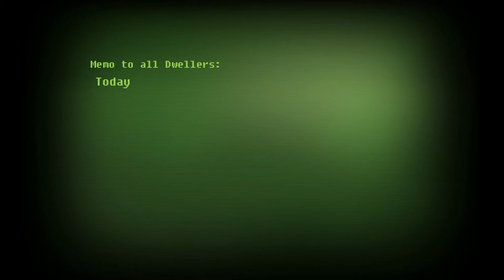Vault 98 Redux: A better science lab, Underground.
Vault 98's science and research labs are a culmination of 217 years of expansion and innovation. though it may look scrappy it has produced all the technology that has kept the vault alive and functioning all these years! What used to be one of the vault's deep-storage warehouses has become a powerhouse for science. plant testing to improve crop output, ghoul and radiation research, technology testing, and even energy research! shown by the large prototype reactor in the center of the room!